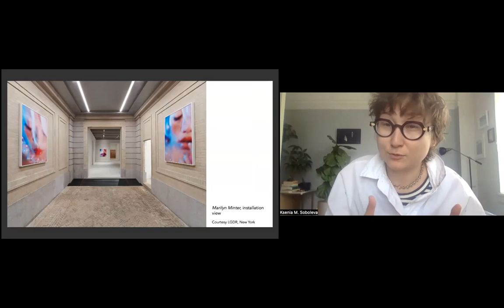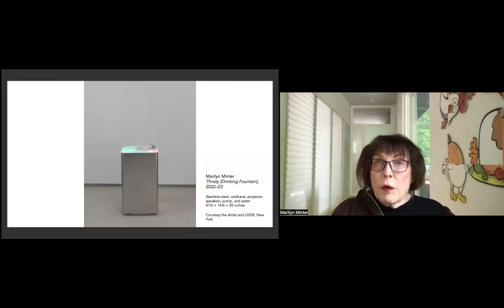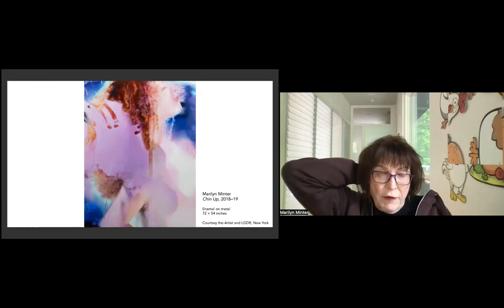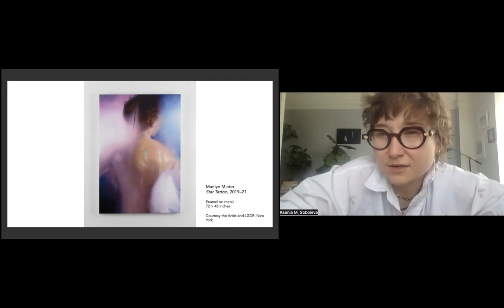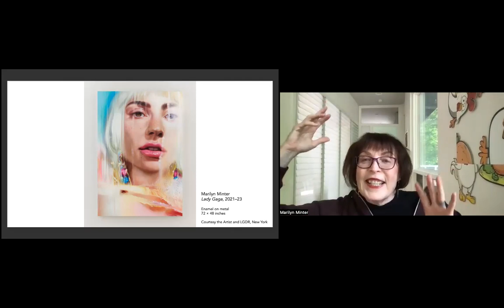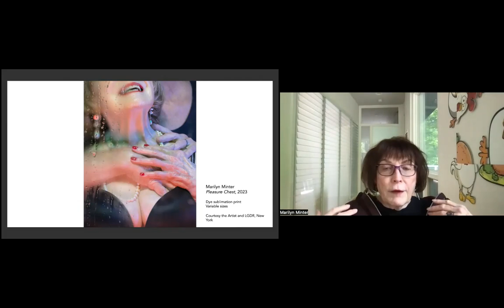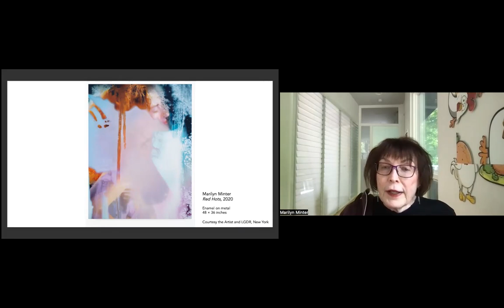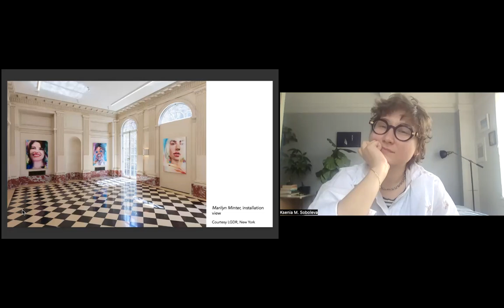NSE #810 | Marilyn Minter, Ksenia M. Soboleva, and Andrew Woolbright, with Drew Zeiba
Marilyn Minter
Artist Marilyn Minter joins Rail contributor Ksenia M. Soboleva and Rail Editor-at-Large Andrew Woolbright for a conversation. We conclude with a poetry reading by Drew Zeiba.

Recorded on Monday, May 15, 2023 at 1 p.m. Eastern / 10 a.m. Pacific

In this talk:

🚩 Marilyn Minter —— Marilyn Minter is an artist based in New York. Her work has been the subject of many solo exhibitions, including a recent exhibition, All Wet, at MOCO Montpellier, France in 2021. From 2015 through 2017, her retrospective, Marilyn Minter: Pretty/Dirty, traveled to the Contemporary Arts Museum, Houston (TX); the Museum of Contemporary Art, Denver (CO); the Orange County Museum of Art, Newport Beach (CA); and the Brooklyn Museum, Brooklyn (NY). Minter is represented by LGDR, New York, Regen Projects, Los Angeles, Lehmann Maupin, Hong Kong/Seoul, and Baldwin Gallery, Aspen.

🚩 Ksenia M. Soboleva  —— New York-based writer and art historian Dr. Ksenia M. Soboleva specializes in queer art and culture. She holds a PhD from the Institute of Fine Arts, NYU, with a dissertation titled &ldquo;Fragments: Art, AIDS, and Lesbian Identity in the United States.&rdquo; Her writings have appeared in the Brooklyn Rail, BOMB Magazine, Hyperallergic, art-agenda, and various exhibition catalogues. She has curated exhibitions at Candice Madey Gallery, La MaMa Galleria, and Assembly Room. Soboleva was the 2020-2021 Jan and Marica Vilcek Curatorial Fellow at the Guggenheim Museum. She is currently the Andrew W. Mellon Postdoctoral Fellow in Gender and LGBTQ+ History at the New York Historical Society, and Adjunct Professor of Art History at NYU.

🚩 Andrew Woolbright —— Artist, curator, and critic Andrew Woolbright is based in Brooklyn, New York, and is an MFA graduate from RISD in painting. Woolbright is the founder and director of the gallery Below Grand located on the Lower East Side in New York. In addition to curating, he is an Editor-at-Large at the Brooklyn Rail. In 2021, Woolbright curated the show Density Betrays Us with Angela Dufresne and Cash Ragona at the Hole; and curated shows at Provincetown Fine Arts Work Center and Hesse Flatow in the summer or 2022. He currently teaches at School of Visual Arts and Pratt Insititute and is a 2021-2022 resident at the Sharpe Walentas Studio Program in Dumbo.

The Rail has a tradition of ending our conversations with a poem, and on this day we were fortunate to have Drew Zeiba:

🚩 Drew Zeiba —— Drew Zeiba writes between fiction and criticism. Recently, their work’s been in Fence, Document Journal, PIN–UP, New York Magazine, and the monograph Steve Schapiro: Andy Warhol and Friends (Taschen).